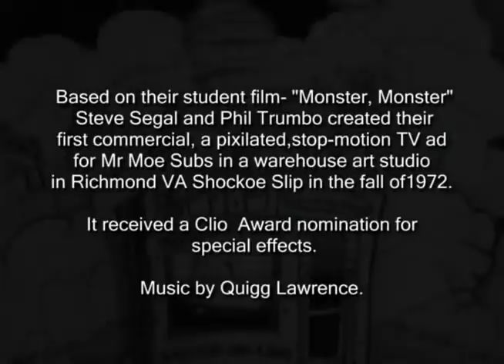Mr Moe Submarine Shop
Commercial from Richmond Virginia, directed by Steve Segal and starring Stephen Furst